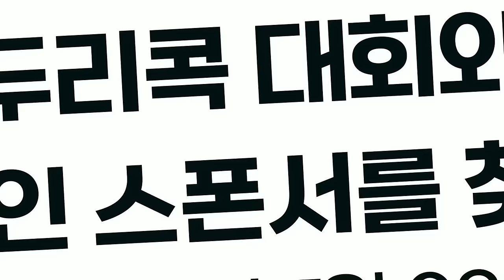[ENG SUB]스매싱 이후 내가 반응이 늦는 이유